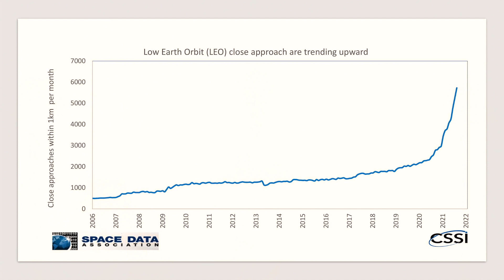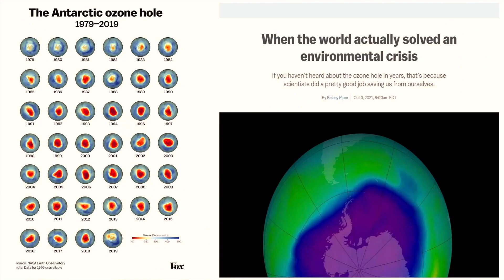Space Debris: Solving our Cosmic Mess | Senjuti Mallick | TEDxTufts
THE SPACE IS POLLUTED! Yes, you read(heard) that right! Space law and policy expert, Senjuti Mallick, breaks down the space debris problem, ideates on the remedial actions and envisages how to create a more sustainable space environment. She believes in access to Space for all and that Space has space for everyone to chip in. Let’s dunk the (space) junk! Senjuti works as the Compliance and Strategic Partnerships Specialist at COMSPOC Corp., USA. Prior to this, she has worked as an Expert for the International Telecommunication Union (ITU) Emerging Tech Division and also taught international law for the Oxbridge summer program at Harvard Law School. She completed her Master's in International Law from the Fletcher School of Law and Diplomacy, Tufts University, USA specializing in international law and technology policy, with a particular focus in space law, laws of the sea and cyber security. Her thesis on space sustainability was selected for presentation at the 70th International Astronautical Congress, 2019. She is actively involved with the Space Generation Advisory Council (SGAC) and International Institute of Space Law (IISL).
Senjuti is a trained lawyer from India where she practiced law and worked as a judicial law clerk at the Hon'ble High Court of Delhi. She is a graduate of ILS Law College, Pune. This talk was given at a TEDx event using the TED conference format but independently organized by a local community.